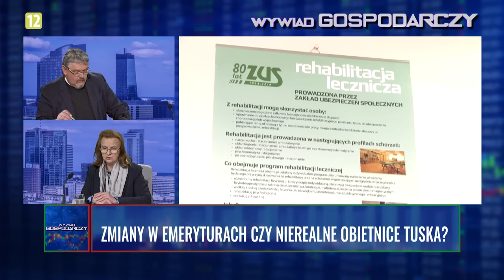ZMIANY W EMERYTURACH CZY NIEREALNE OBIETNICE TUSKA? WywiadGospodarczy (14.03.24)